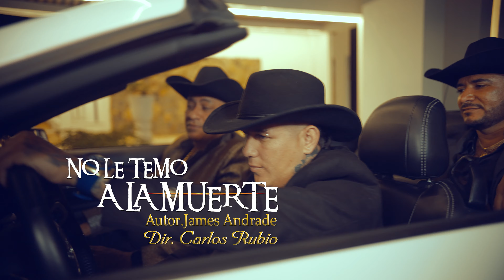URIEL HENAO-JAMES ANDRADE-WILINTON DAZA-NO LE TEMO A LA MUERTE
Director:Carlos Rubio
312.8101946